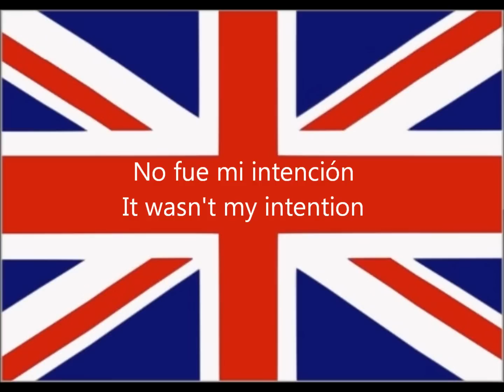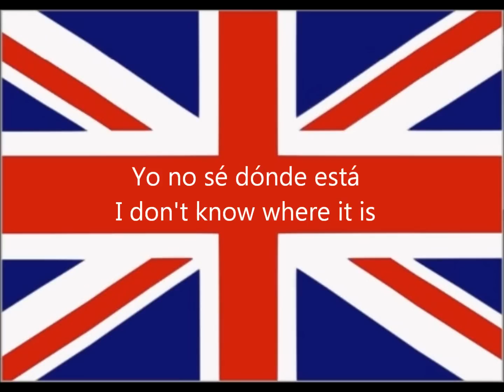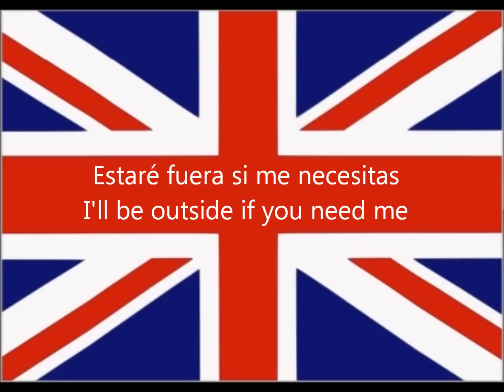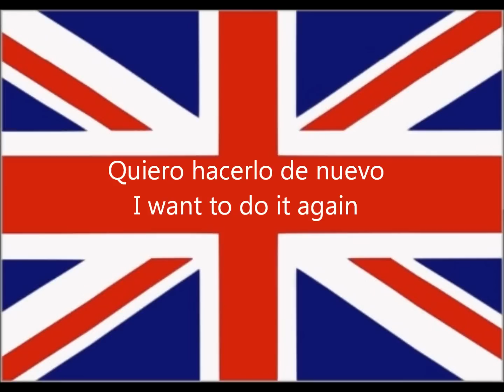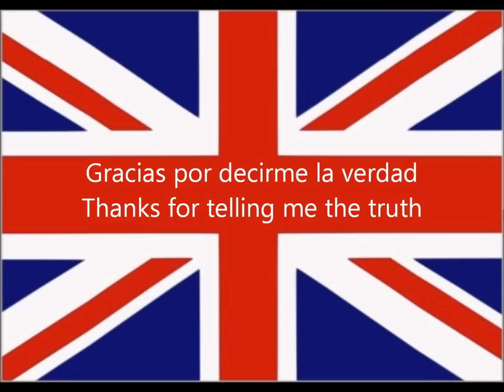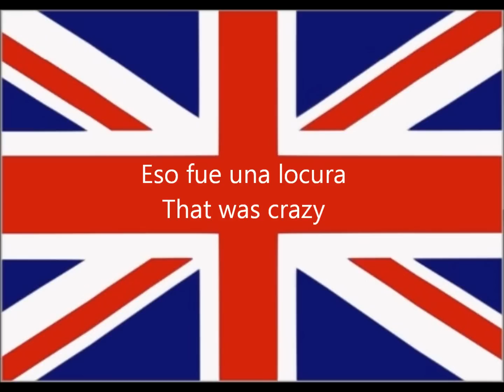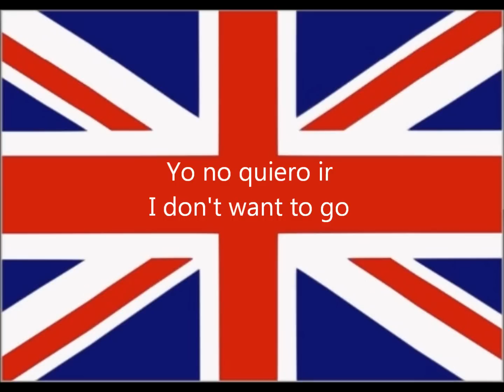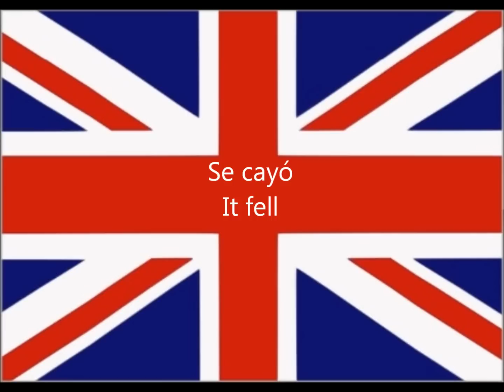Aprender Ingles: 150 Frases En Ingles Para Principiantes PARTE 5